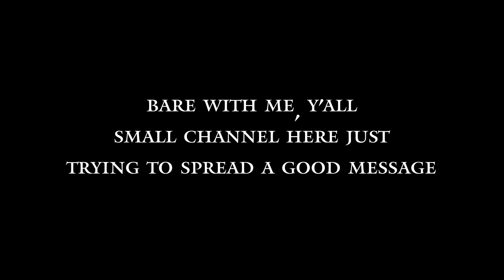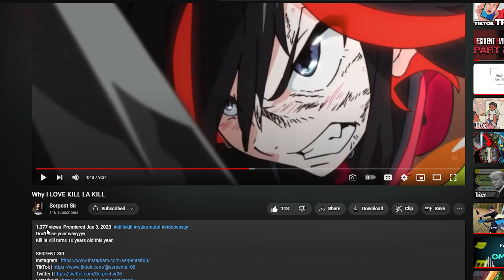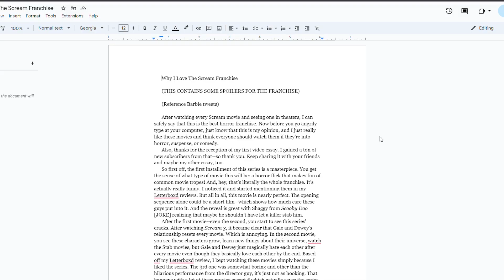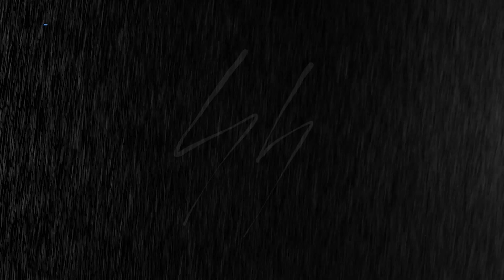Why I LOVE DUNGEONS & DRAGONS (Copyright Edition)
Dungeons and Dragons Review
Dungeons and Dragons Honor Among Thieves Review